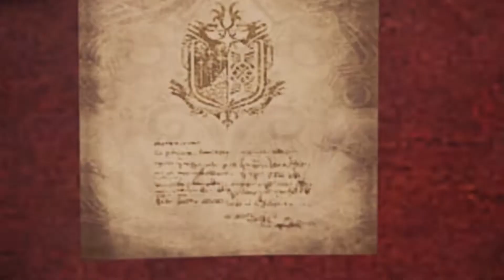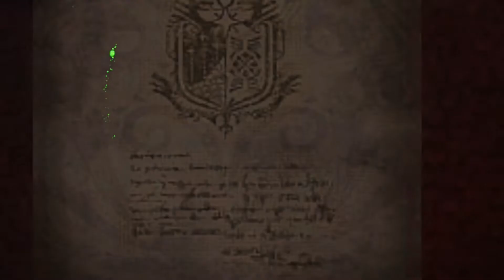Monster Hunter World - How to make the Joker